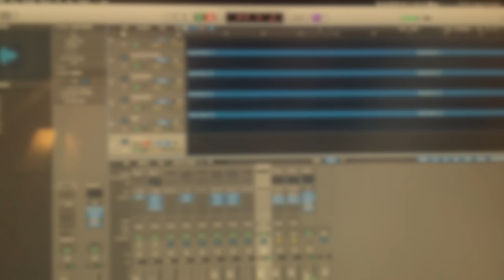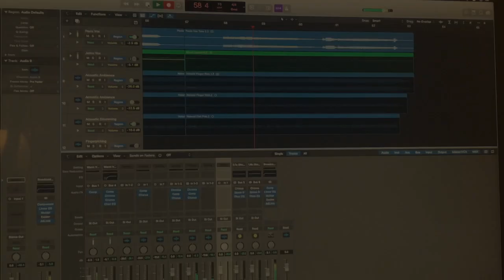Bring on the Rain ft Paula Jean (Cover) from Jo Dee Messina's album Burn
Another addition to the Quaranditties playlist with Paula Jean on vocals and me singing harmonies and accompanying on guitar. As usual, clams. Lots and lots of clams. All copyrights retained by the original owners.